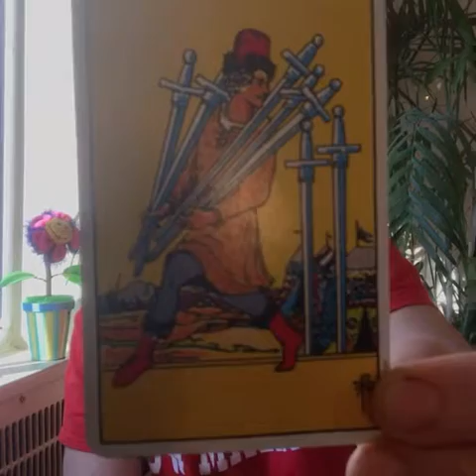✨ President Long Boi weather report, Saturday, November 21st, 2020AD ✨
✨ come join President Long Boi for the weather report, your fortune, & the simultaneous sipp ✨

✨ if you like what you see, SHARE with two of your friends.

If you have enjoyed this video, PLEASE join the email list because then you can stay aware of all other PLB shenanigans. It’s available at: